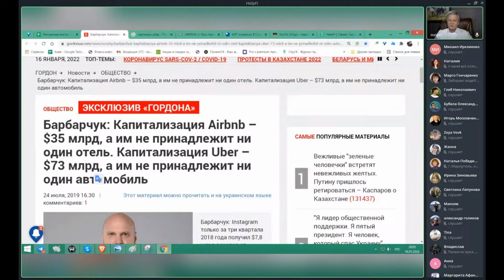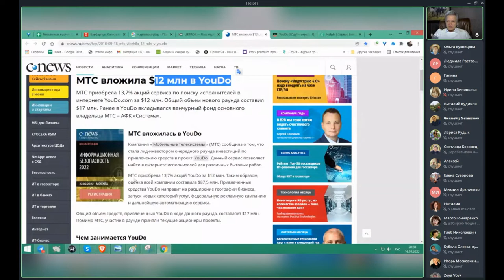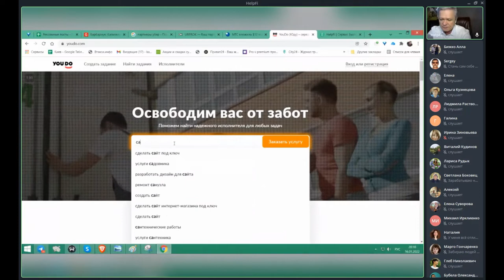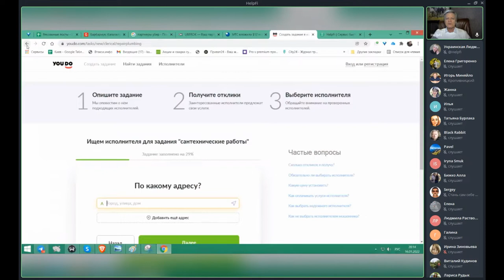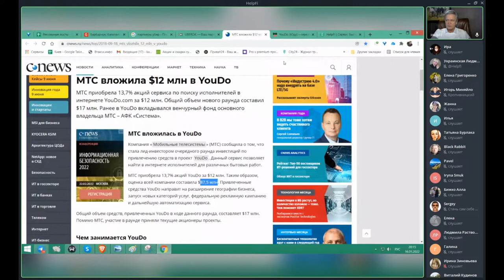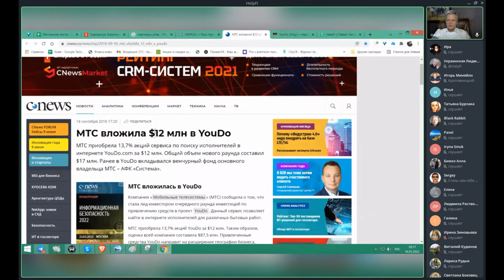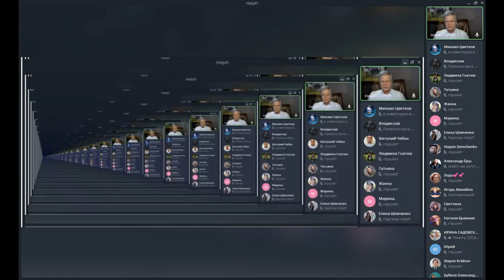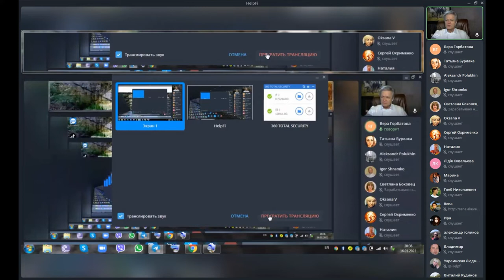HelpFi - Вебинар проекта HelpFi от 16.01.22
Вебинар с основателем проекта HelpFi. Вопросы и ответы.
Какие преимущества проекта HelpFi, на каком этапе развития сейчас находится компания, последние новости.

ஜ۩۞۩ஜ
: ஜ۩۞۩ஜ
Вебинар проекта HelpFi от 16.01.22